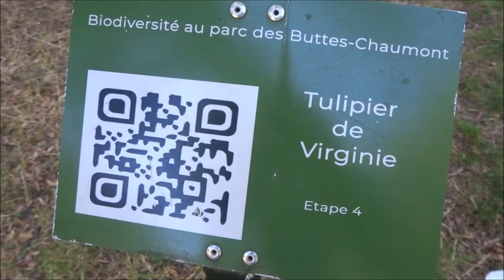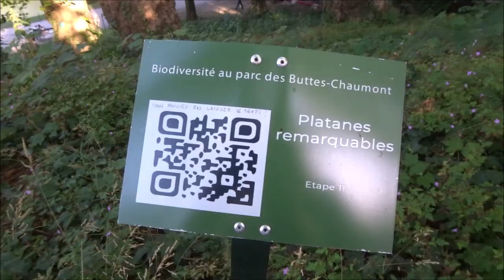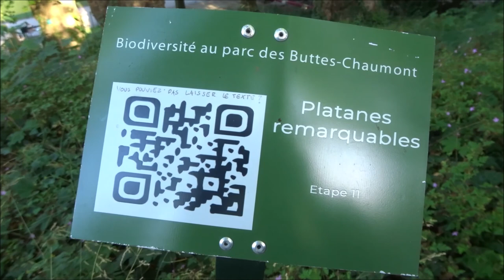Buttes Chaumont Paris 2020